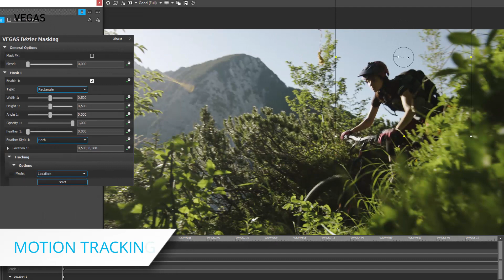VEGAS Movie Studio 17: Create Amazing, Simply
Introducing VEGAS Movie Studio 17, the easy-to-learn powerful tool you need to create movie magic, simply.